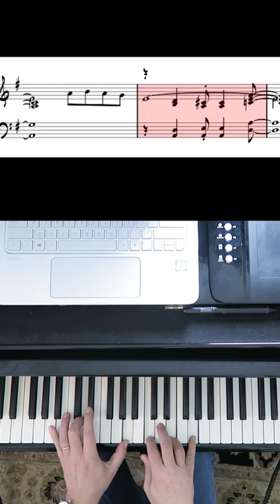More Better Blues Piano 🎹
Paul Tobey

The actual title of the song is Mo' Better Blues, It was written by Bill Lee  and was released in 1990.

Watch full mobetterblues tutorial here